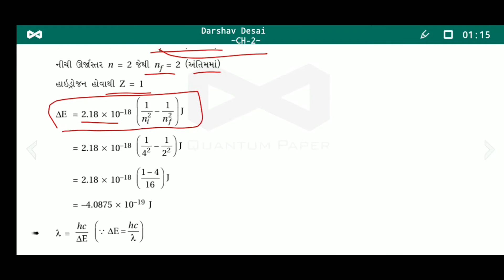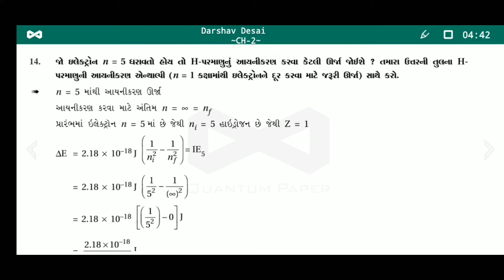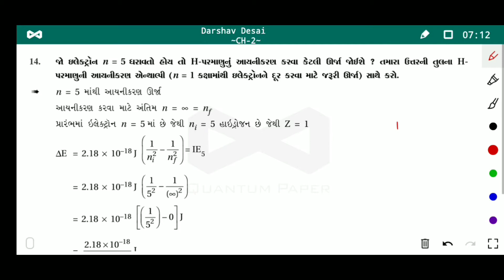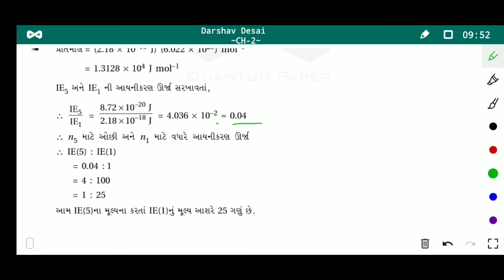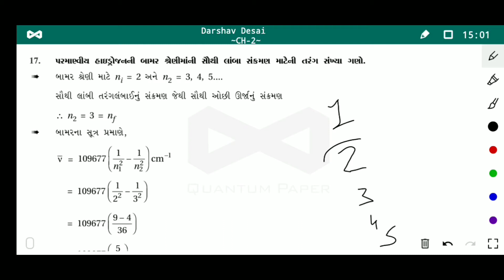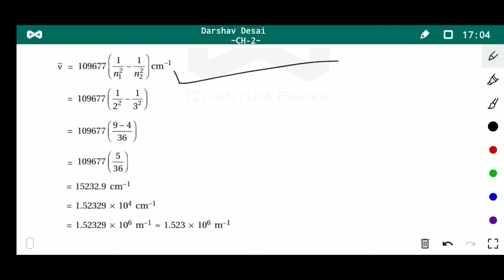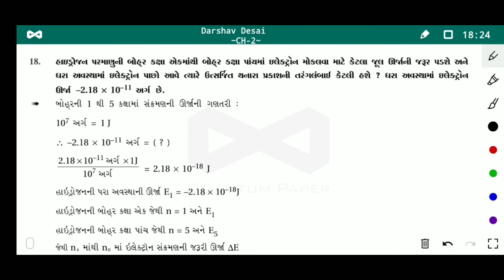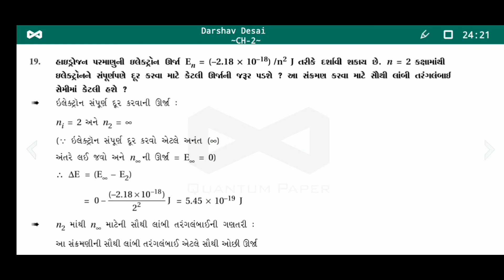L-15#11th Chemistry (GM) સ્વાધ્યાય- 2.13,2.14,2.15,2.16,2.17,2.18,2.19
*CH-2~પરમાણુ નું બંધારણ*